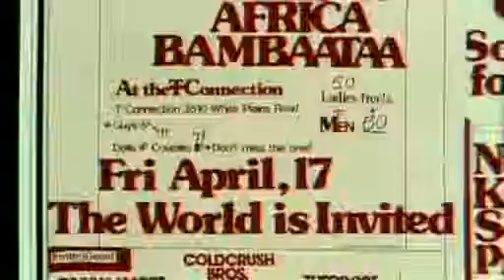Clip from Scratch